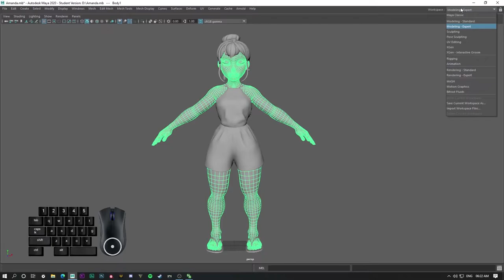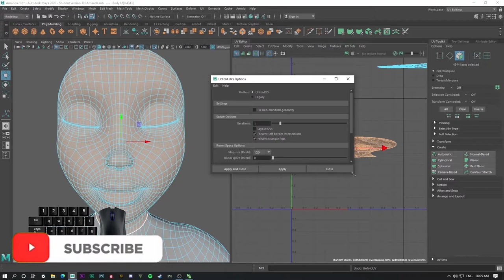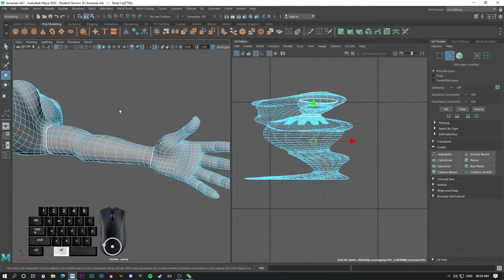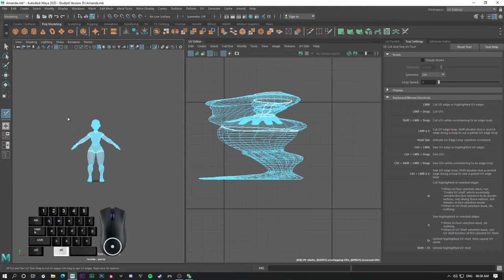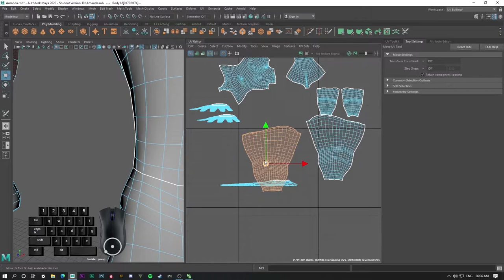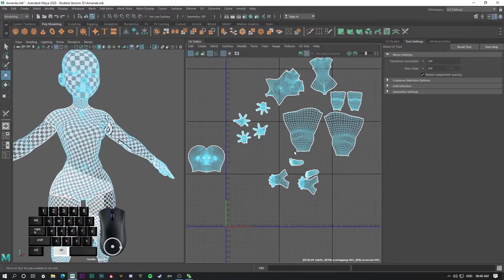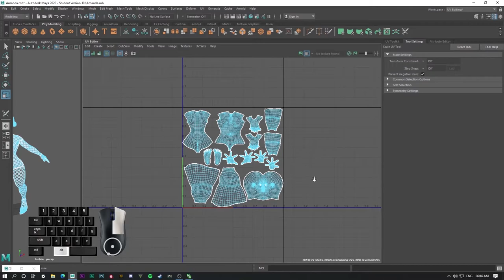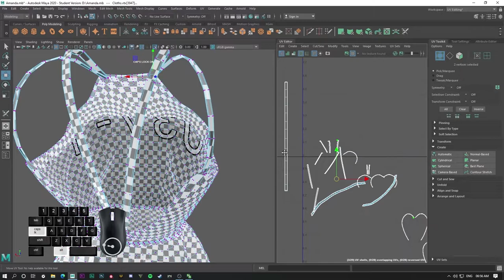Introduction To Maya In Hindi Part:-11 || UV Unwrapping || Organic UV Unwrap || Ak Studio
Maya interface for absolute beginners, introduction to Maya for beginners part 11.
After watching this video you will get an idea of Maya and it's not that complicated to learn just learn and understand one thing at a time.
Autodesk Maya 2018 student version used in this video.

maya beginner tutorial hindi,
maya hindi tutorial

Thanks...